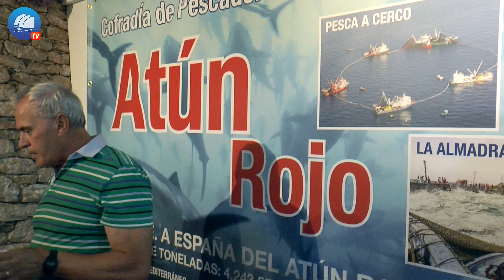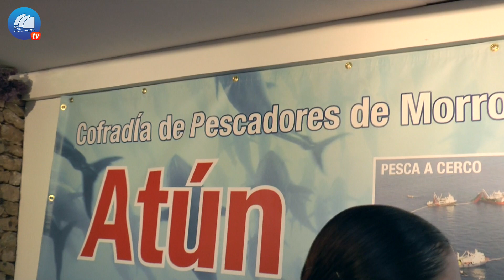Feaga 2017 - Stand de Pájara